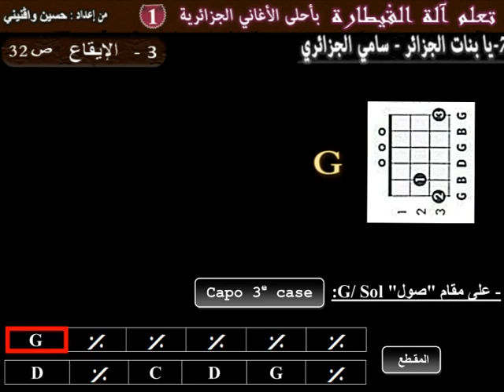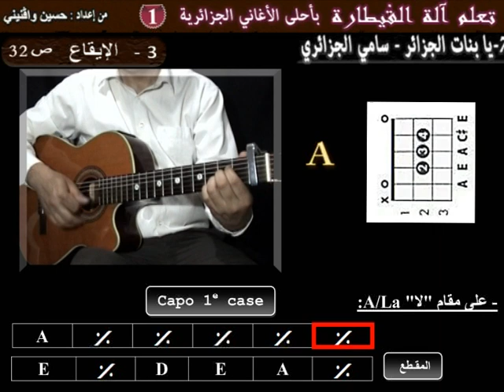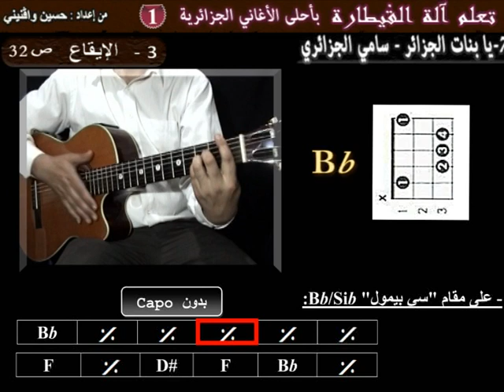chalg7#3 Apprendre Bnet el Djazair Samy el Djazairy à la guitare la rythmique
pour télécharger la tablature de la chanson (2 euros) cliquer